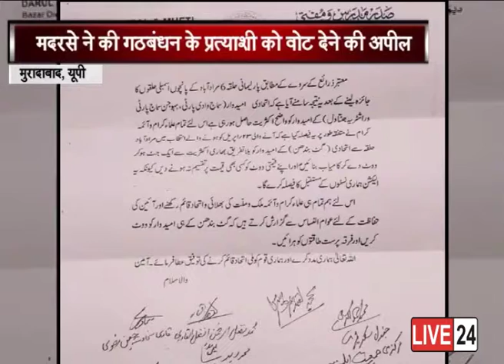वायरल हुआ दारुल उलूम का लेटर.....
उत्तर प्रदेश के मुरादाबाद में दारुल उलूम जामिया नईमिया मदरसा के नाम से एक लेटर सोशल मीडिया पर वायरल हो रहा है। जिसमे साफ तोर पर गठबंधन के प्रत्याशी के हक में वोट करने की अपील की गई है.